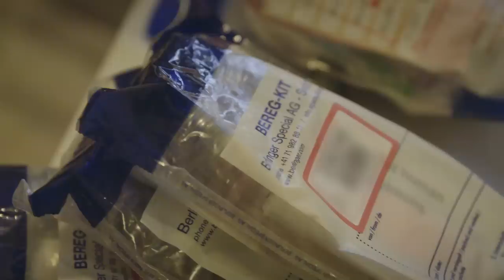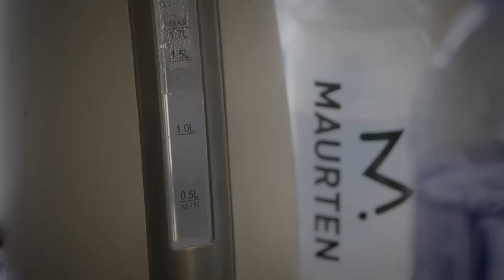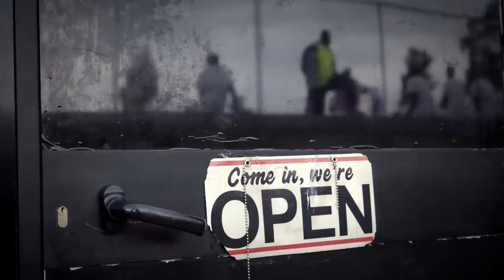Mo Farah: Why I Run | Documentary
Hi guys! I’m so excited to share with you this exclusive film about me and the Mudane team training in Ethiopia, and then following me up to my race in the London Marathon!